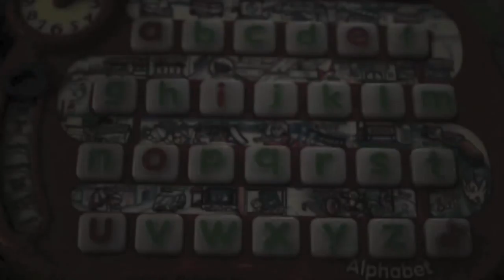Draw [disquiet0332]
More on this 332nd weekly Disquiet Junto project (Disquiet Junto Project 0332: Lucky Numbers / Make music based on the lottery) at: